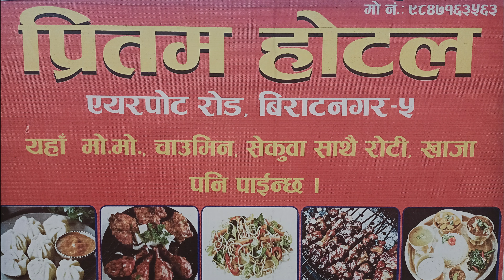SUNRISE | Pushpe Tharu, Resika Chaudhary | GBR, Sumika Sardar, Prajesh Kangoy (Official Music Video)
Sanam Kumar Gachhadar & GP-Series Presents New Tharu SUNRIES Song It's About Social Awareness
Song:- Sunrise
Singer:- GBR(Gaurab Biswas), Sumika Sardar & Prajesh Kangoy
Lyrics:- GBR(Gaurab Biswas)
Record Mix Master:- KK Studio
Make-up Man:- Abodh Narayan Rajbanshi
Cinematography & Assistant Director:- Rajababu Biswas
Director:- Darpi Sardar(Muskan)
Producer:- Sanam Kumar Gachhadar
Editor:- Rajababu Biswas
Music Label:- GP-Series
Special Thanks:- Sunrise Chaudhary
                              Samiksha Bhagat
                              RJ Singh
                              Amit Chaudhary
                              Anjit Construction & Supplier
Supported By:- Online Kochila TV
                           Kochila FM
                           QD Digital
                           Ak Family Hotel
                           Pritam Hotel
                           Subhakamana Health Care Centre Pvt. Ltd
                           Swastik Jut Mill

Song                        Sunrise
Artist                        GBR, Sumika Sardar, Prajesh Kangoy
GP-Series Music (on behalf of GP-Series); GP-Series Publishing, UMPG Publishing, and 3 music rights societies